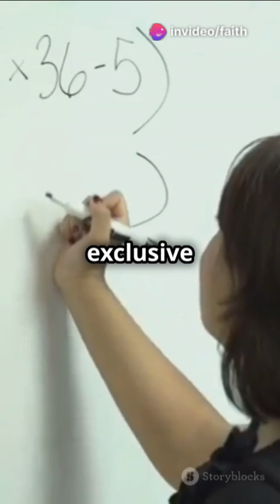Mutually Exclusive Events in Real Life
Concept of Probability